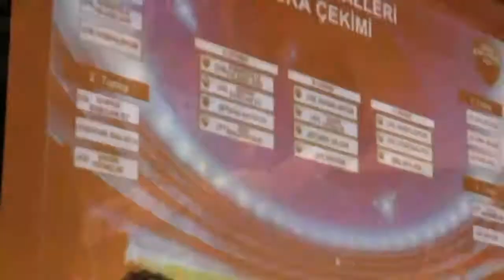Sofra Ketçap & Egecan Et 62 SK Dan Loji iddaa RakipBul Halı Saha Ligi HD1